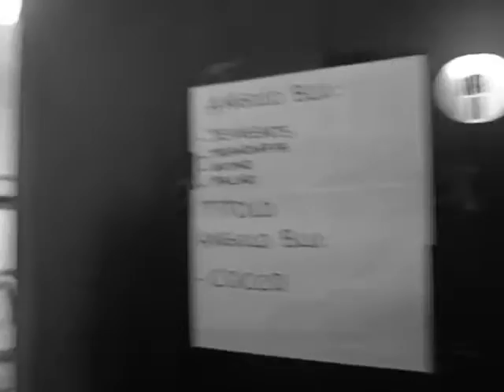Boxe a Pomezia 1 match e spogliatoi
Sperandio Adriano vs Jeygenijs Andrejevs